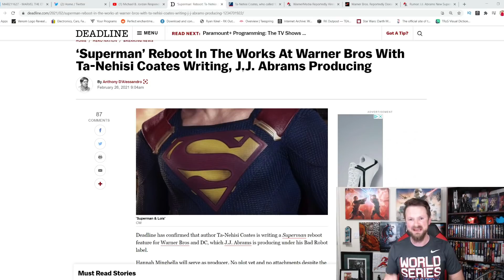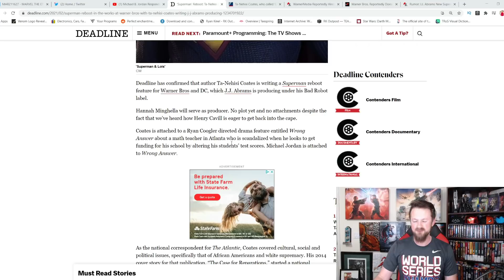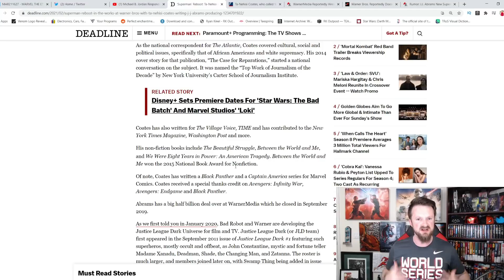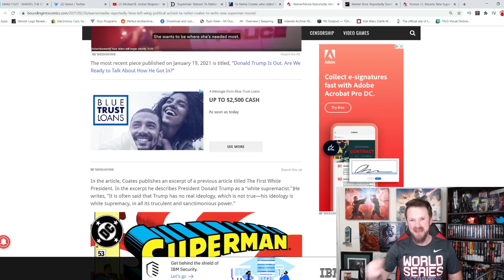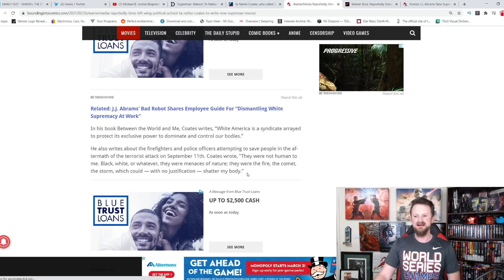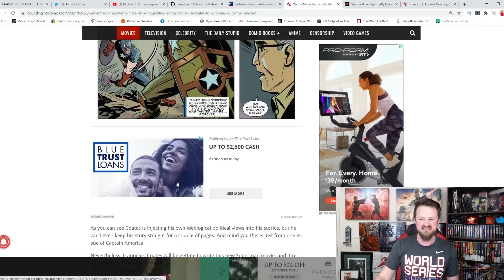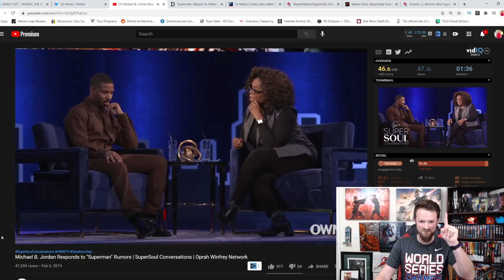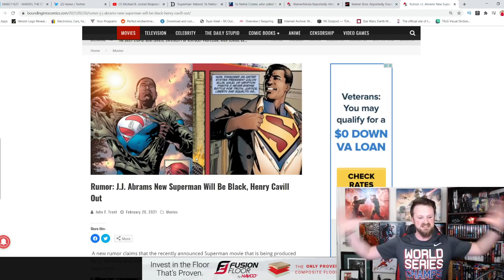JJ Abrams And Woke Lunatic Ta-Nehisi Coates Will Destroy DC | Henry Cavill Out, Black Superman In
JJ Abrams is finally getting his chance to destroy the DC franchise with far left radical Ta-Nehisi Coates, moving away from Henry Cavill to make a black Superman story.

A HUGE thank you to the following Patrons!:
Master Level: